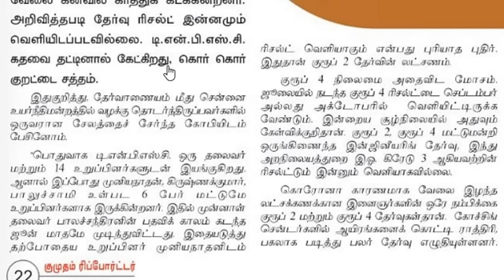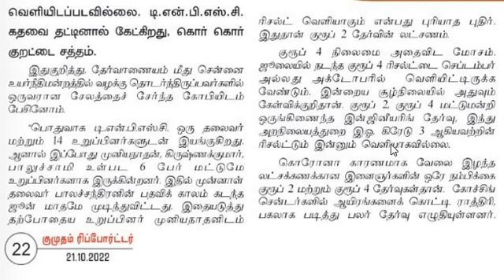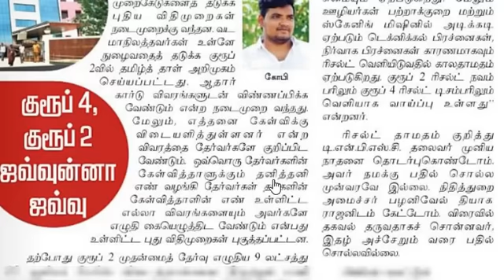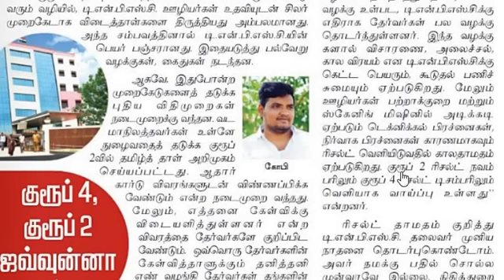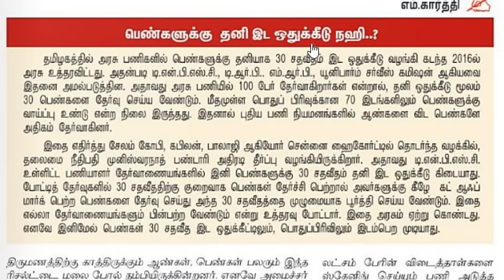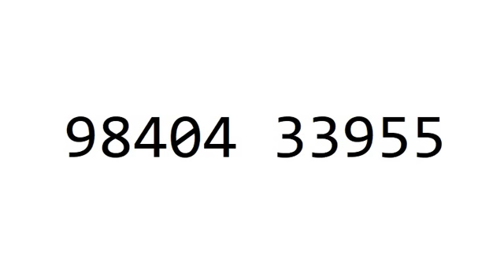யாரைத்தான் நம்புவதோ? | எப்போது தான் வருமோ ?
2004 முதல் நேரடி வகுப்பறை மற்றும் 2010 முதல் 11 வருடங்களுக்கு மேலாக நாங்கள் ஆன்லைன் மூலமாகவும் வகுப்புகள் நடத்தி வருகிறோம்.

MADURAI  CHENNAI

FOUNDER-RADIAN